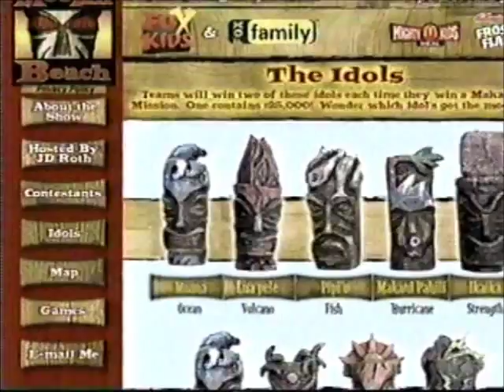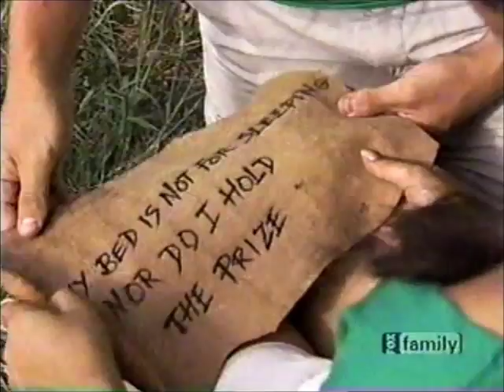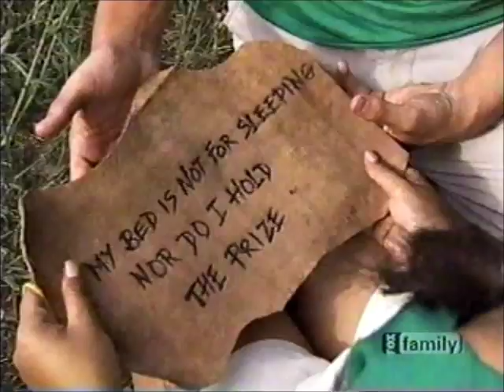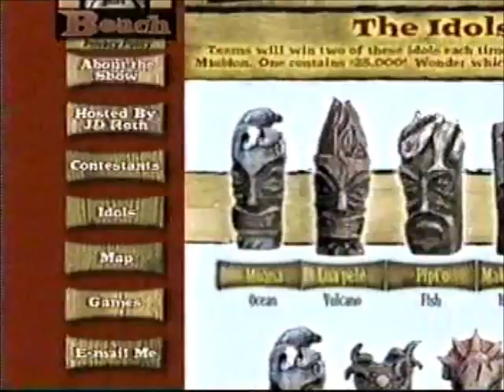Moolah Beach Episode 2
Here's a full episode of the Short-Lived game show Moolah Beach.